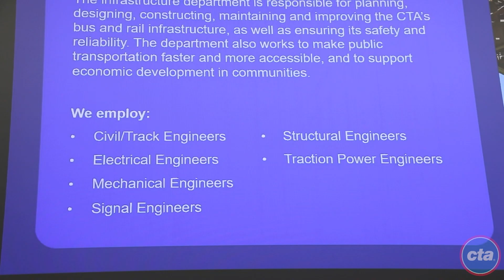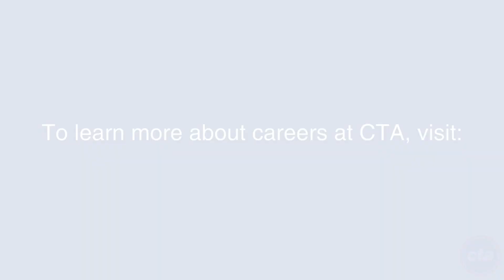CTA Bus Mechanic & Engineering Job Fair at Truman College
Team CTA is ready to meet all our potential new teammates at our 11th hiring event of the year! With the help of our partners across CTA, we are on track to hire a record number of bus operators in 2023! With more than 1,800 new employees already hired this year, CTA is having one of its best years ever!!